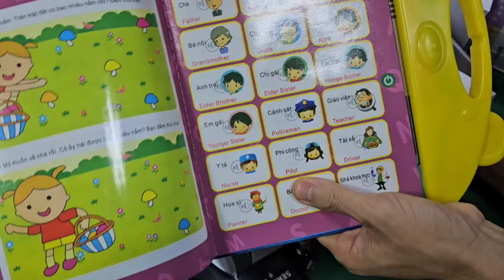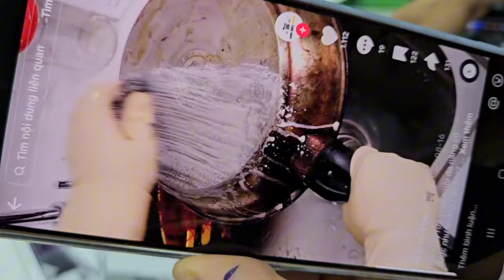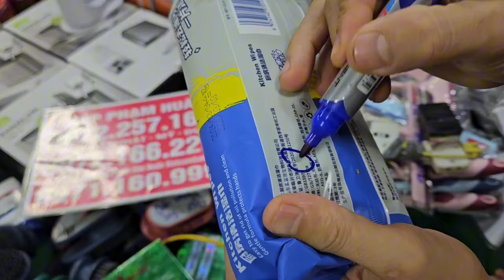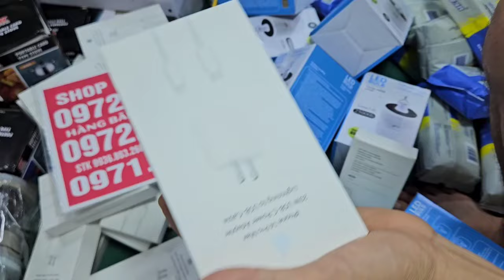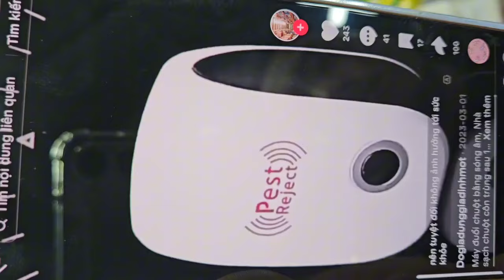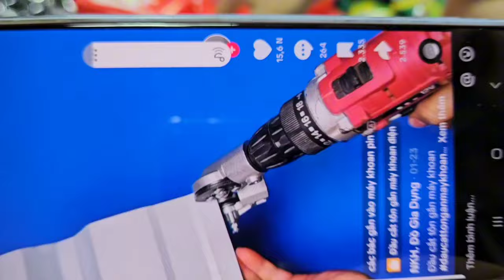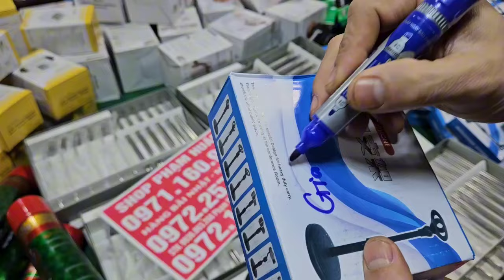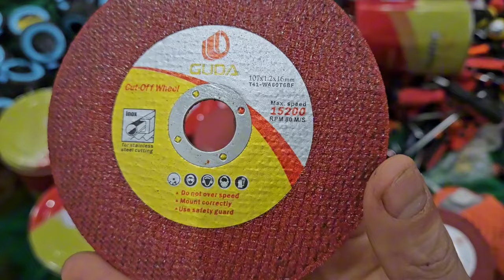Chổi lau nhà lên hàng nhật giá seo 10k, tăm nước,máy xay sinh tố, khay úp cốc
rẻSIÊU PHẨM thiết bị vệ sinh nhật đồ trang trí, đồ dùng gia đình, tẩu thuốc, tông đơ, đồ trang sứcxả khoẤm đun nước, bộ ấm trà đồng, dây điện Nhật bãi, hút bụi đại, hàng gia dụng đèn pin, chảo tổ ong, phao nước, kẹo chuột...em lại về thuốc nam nhật đại hạ giá seo tất cả cá mặt hàng trong kho giá từ 10k lô đồ da bò nhậtNước  hoa anh pháp lên nhiều hàng mới, nước hoa 20k đồ điện, đồ gia dụng thông minh giá cực rẻ